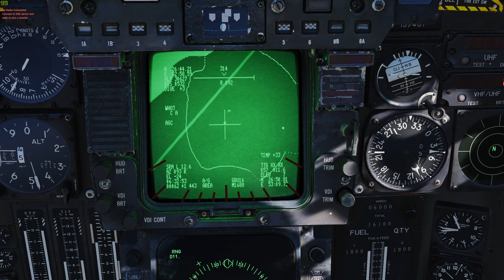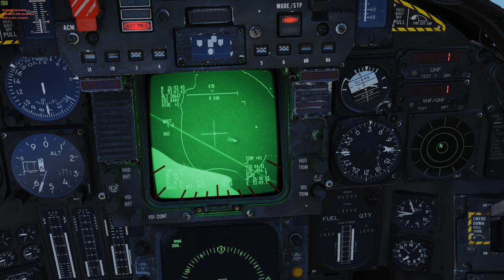Tomcat vs S-2 & S-3 SAM ( GBU-16 )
Woops, looks like the tacview recording didn't render properly at the end, missed that ...
PC Specs
Processor: Ryzen 5 3700X (OC - 4000 Mhz)
GPU: Nvidia Asus Strix Gaming 1080 (8 Ggigs)
RAM:: DDR4 FlareX 3200Mhz -  32 Gigs
SSD: Samusng 960 Pro - 512 Gigs